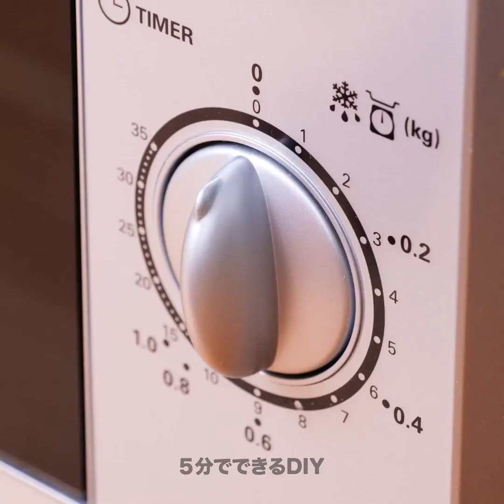初心者用変わったレシピと料理のアイディア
今日は１日をエネルギーいっぱいに過ごしましょう！誰にでも試せる素敵なレシピで来客をビックリさせちゃいましょう！
誰でもプロ並みに料理ができるわけではないですよね。でも、今日の簡単でシンプルなレシピを使えば、どんな材料でも楽しく美味しい、さらにお金もかからない料理が作れちゃいますよ！

今日は変わったレシピと料理の裏技から始めましょう。ポテトチップスをチーズスナックに変えるアイディアも！電子レンジを使って５分もかからずポテトフライを作る方法も！トースターを使って美味しいブリートを作ることだってできますよ！ブレンダーを使ったサラダの作り方も必見！

00:00 – おもしろシリアル
01:50 – DIY食べられるラメ
04:25 – ピザロール
07:43 – アボカドハック